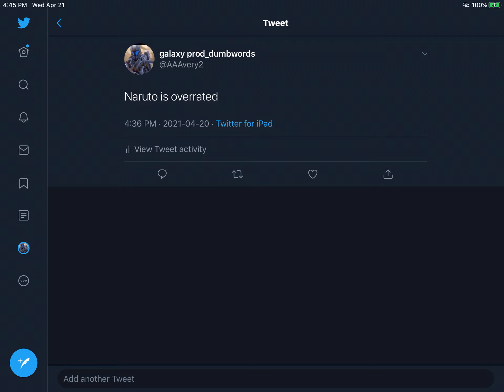Twitter repost 55